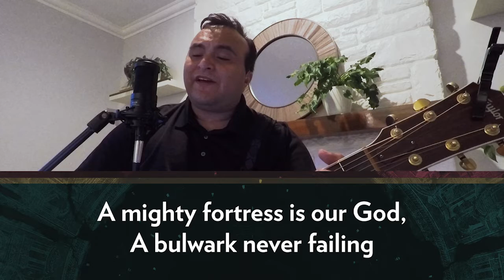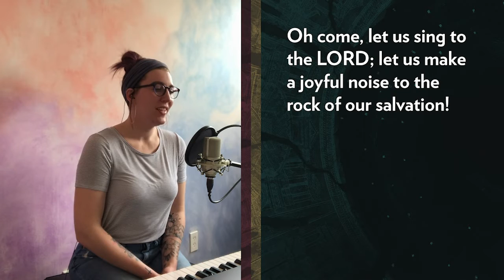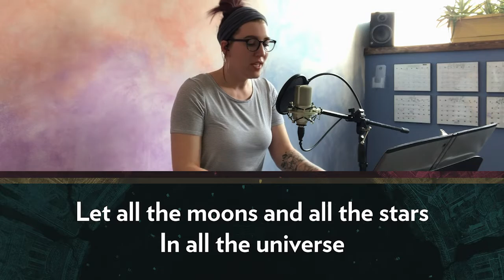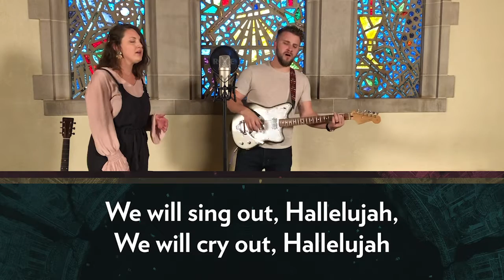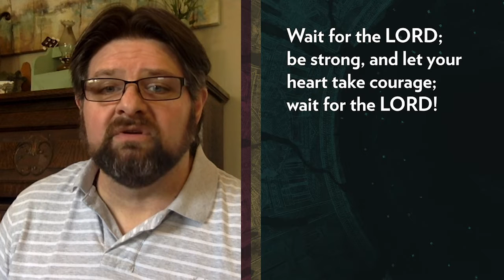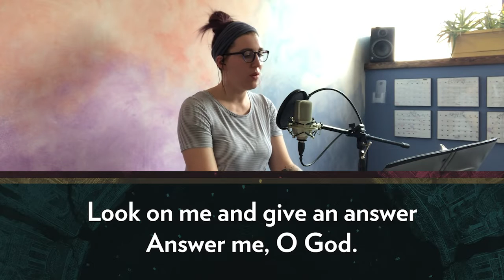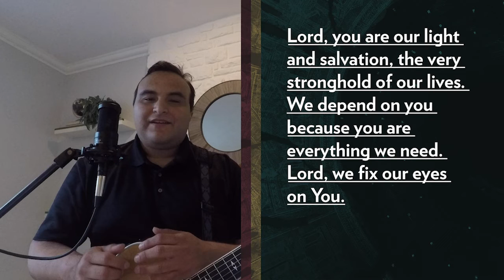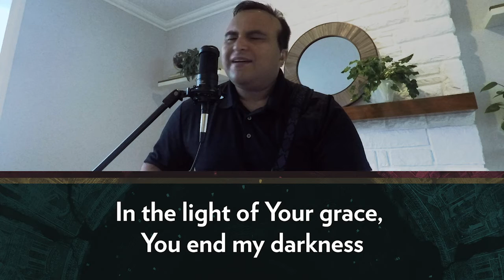Worship Gathering - May 17, 2020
Join us as we lift our voices in song and thanksgiving! As Psalm 27 says, God is our light and salvation. Let your hearts take courage as we seek his face. For the sermon, Phil Shimer, Lead Pastor of the West congregation, will preach on Psalm 27. If you're new to Veritas, we'd love to connect with you! Send us a private message to say "I'm new" or fill out our connect card